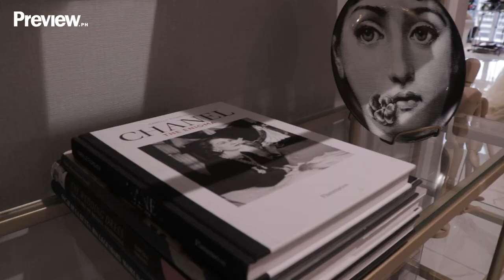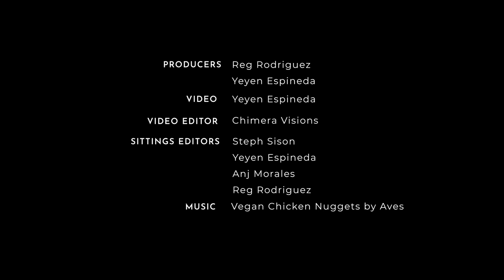Fashion Designer Patricia Santos’ Romantic Chic Atelier | Preview Pad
Known for designing the dreamiest frocks for fairytale weddings, Patricia Santos is the go-to for stylish brides like Jessy Mendiola and Vina Guerrero. With a penchant for soft and flowy silhouettes, one would definitely feel like a princess walking down the aisle in any of her creations. It comes as no surprise then that her atelier exudes the same romantic glamour.

In this episode of Preview Pad, Patricia opens the doors of her luxurious city center abode to Preview. Inspired by all things French, her light-filled workspace is ornate yet airy, sophisticated yet whimsical, homey yet aspirational—the ideal respite for brides in the middle of a wedding frenzy. Press play to see for yourself!

Time Stamps:
0:00 Intro
1:08 Reception Area
3:26 Lounge Area
4:15 Office Area
4:46 The Famous Swing Area
7:00 Meeting Area
8:36 Patricia's Tips on Designing Your Own Place
9:23 Outro